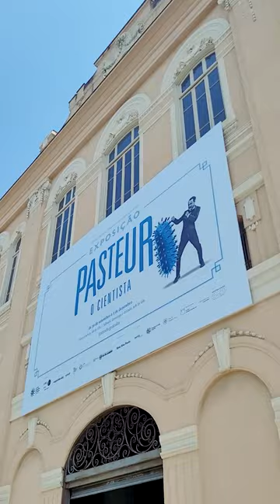Museu da Vida Fiocruz promove exposição sobre Louis Pasteur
Chega finalmente ao Rio de Janeiro a exposição sobre um dos maiores cientistas da era moderna: Louis Pasteur. O francês revolucionou a ciência em vários campos e ficou famoso por ter desenvolvido a vacina antirrábica.

A mostra é uma realização do Ministério da Cultura, do Museu da Vida Fiocruz, da Casa de Oswaldo Cruz (COC/Fiocruz) e do Ponto de Produção, com o apoio da Embaixada da França no Brasil e da Secretaria de Cultura e Economia Criativa do Estado do Rio de Janeiro.